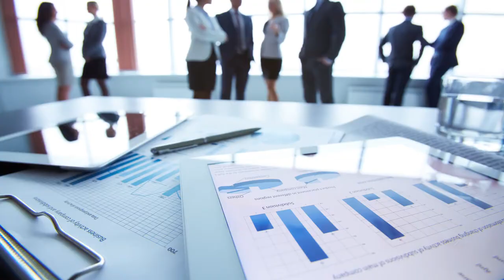Marriott Hotels launches TestBED in Middle East & Africa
Technology is, without a doubt, shaping our future – and its effect on the travel and technology industry is one that can transform a guest experience.

Marriott Hotels takes pride in staying ahead of the curve, and in a continuing effort to find cutting-edge technologies that provide guests with the best, it has now launched its TestBED programme in the Middle East & Africa.

First launched by Marriott Hotels across Europe in 2016, the unique 10-week accelerator programme gives start-ups the opportunity to test their products within an operating Marriott Hotel in a major city.

The programme is open to seed and early stage start-ups with products or services that are ready to pilot in a live hotel environment. It offers them an invaluable opportunity to gain worthwhile feedback from guests and associates to help further develop and perfect their product.

Participating start-ups are hand-picked in an effort to uncover those that can revolutionize a guest’s stay, reinventing the hotel experience throughout the region.

Those selected will also be offered mentoring and global exposure. Interested parties can learn more or submit an application via